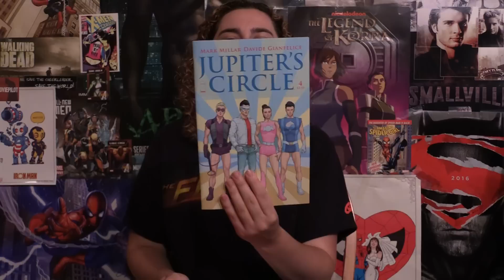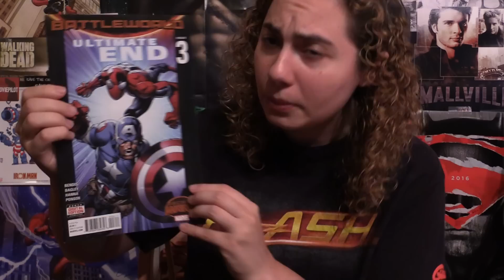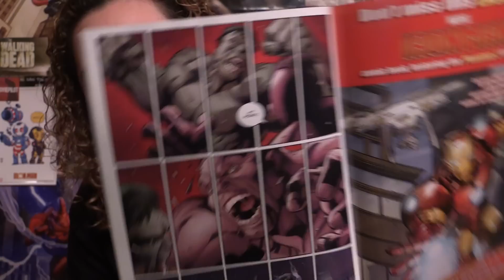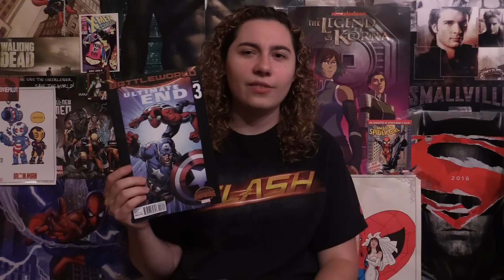Comic Uno Ultimate End #3 (review)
Here is my comic book review for Ultimate End issue 3.